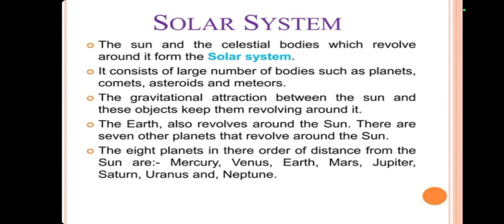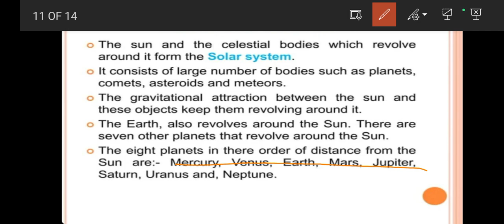Science || Class-8 || Topic: What is solar system? || NCERT || 1️⃣0️⃣🙏😊👍